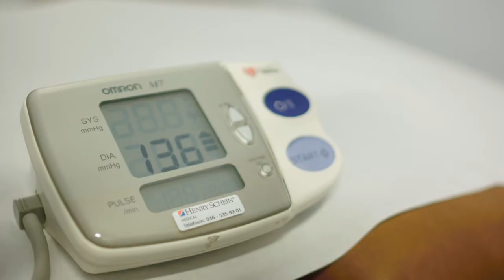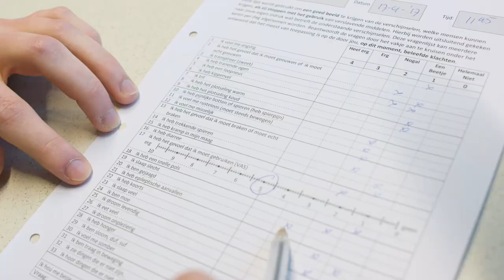Werken als verpleegkundige bij Novadic-Kentron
Ben je verpleegkundige? Heb je wel eens aan werken in de verslavingszorg gedacht? Werken bij NK als verpleegkundige is heel veelzijdig: je bent heel erg gericht op het begeleiden van de cliënt, en niet alleen met verpleegtechnische handelingen. Verpleegkundige Geert vertelt waarom hij werken bij NK zo leuk vindt. Kijk op voor onze vacatures verpleegkundige!